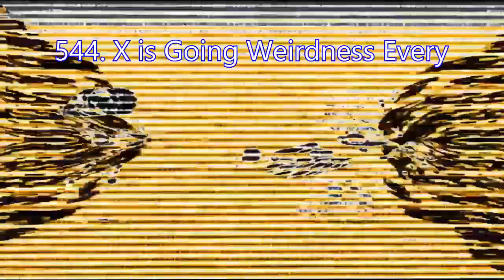sparta pitch shift animation ripple Render Pack Rounds 541 to 550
sorry for faster cuz TALE1692 is faster forever-
Round limit is 1000.

Credits:
Scarlton, MWM/KWHD, TALE1692, etc...